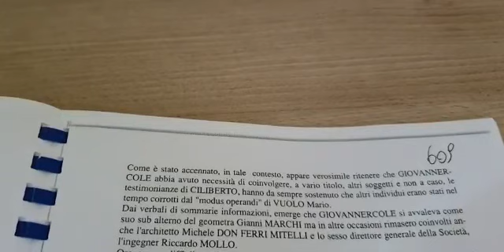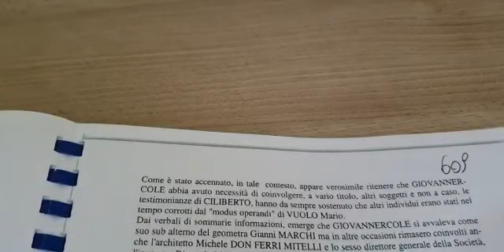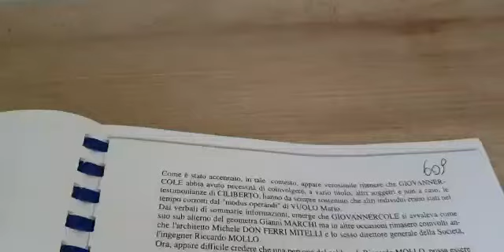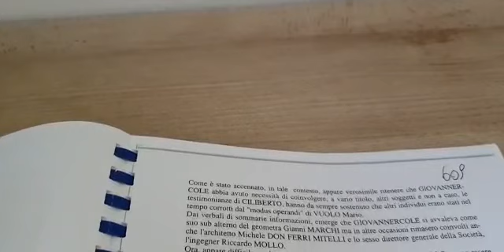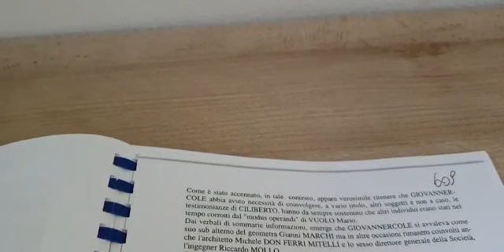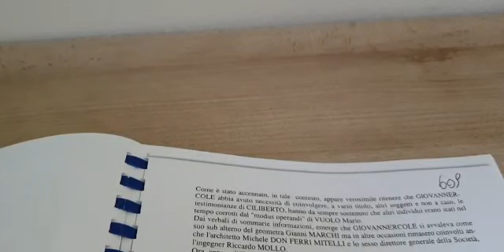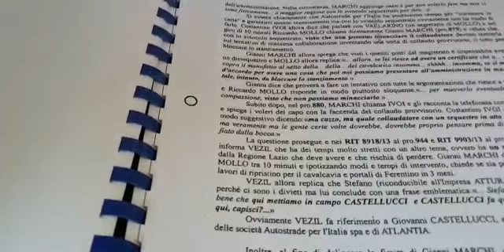Camorra negli appalti di Autostrade, a processo boss e funzionari grazie al testimone Ciliberto